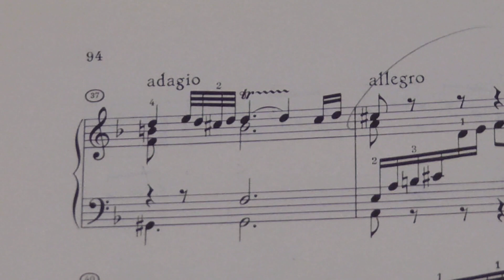Bach The English Suites Ⅵ BWV811 Prelude②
①